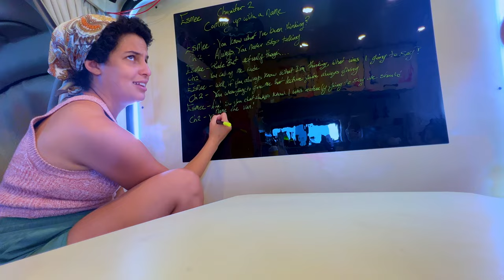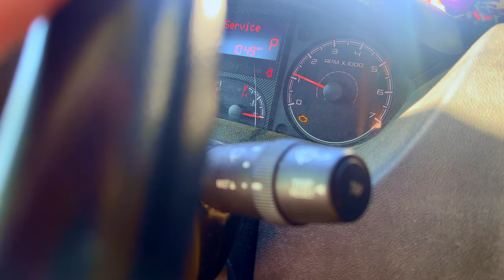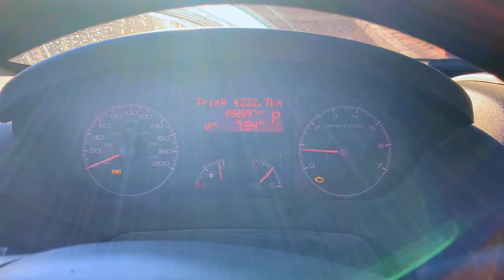I could be a YouTuber if I made 7 viral videos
In this week's vlog, join Bekah and Joel as they embark on a journey from the frosty North of Calgary, Canada, all the way down to the sunny shores of Baja, Mexico! 🌨️➡️🌞

🎉 After hitting a milestone of a thousand subscribers, Bekah and Joel bid farewell to their jobs and hit the road to chase the dream of becoming full-time YouTubers. But will the path to YouTube  Stardom be as smooth as they hoped? 🚗💨

💡 Our grand plan? To create Vanlife Comedy shorts! But with the van throwing curveballs and the duo facing creative challenges, will they manage to churn out anything, let alone something hilariously viral? 🤔

🎭 Get an exclusive behind-the-scenes peek into the lives of two actors/artist/writers as they navigate the wild world of content creation. This episode delves deep into the art of crafting characters for a sitcom. 🎬✨

🎥 This vlog kicks off a four-part series documenting our two-month stint in Mexico, all in pursuit of getting monetized on our YouTube channel. 🤣🌟